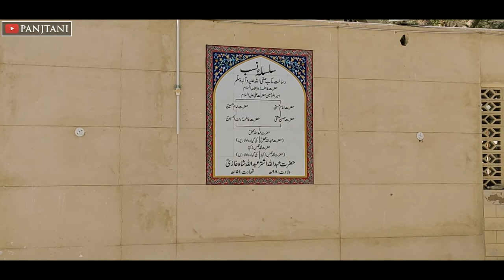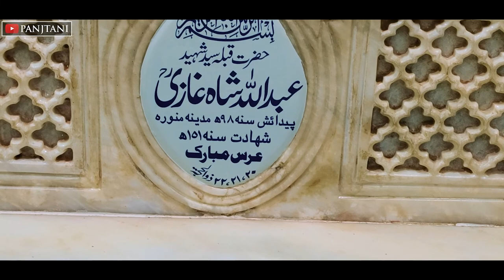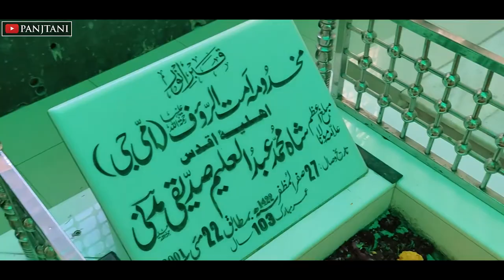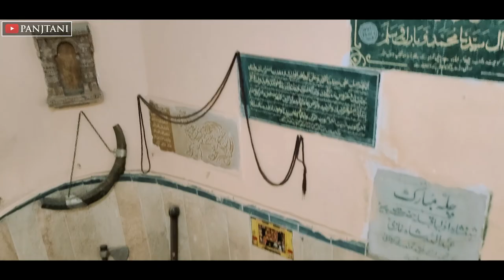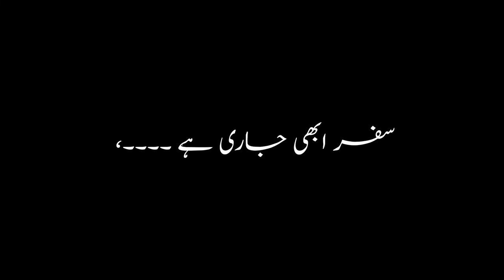Hazrat Abdullah Shah ghazi R.A | Documentary & Biography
This is a Documentary of Hazrat Abdullah Shah Ghazi R.A, his holy shrine is located in Karachi.